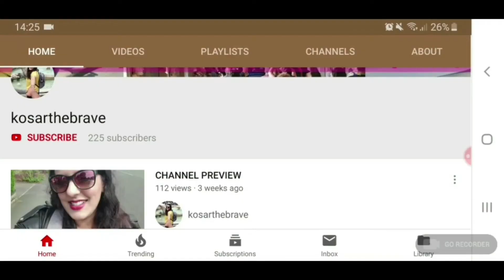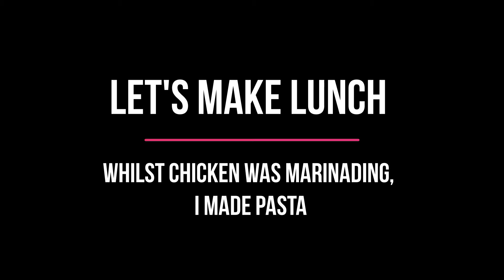Early December routine & Food | Peri Peri Chicken | Arrabiata Pasta | Urdu Punjabi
We went to a lovely aunties house and seen fishes then we tried to give my baby daughter a bath... (hear her screams!!)

I made lunch and dinner! super easy and great dinner ideas for all the family!